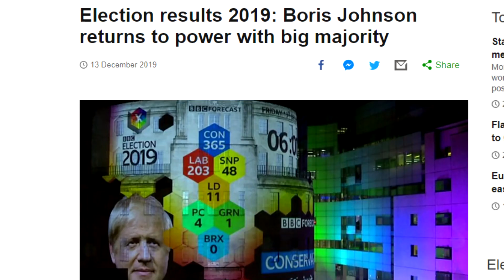Meet the Cummings!